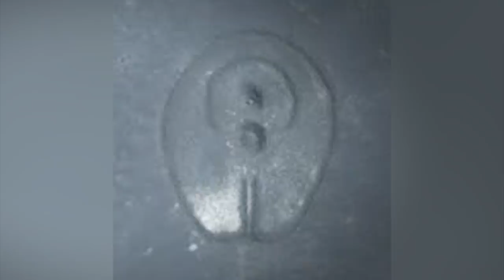15 Unsettling Discoveries in Africa No One Can Explain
Every video we find more and more things no one expected to find. As we travel the world, looking for new discoveries, there are always more to be found. We will show you things that not only surprise but also unnerve you. Be sure to share with friends! Here are 15 unsettling discoveries in Africa no one can explain